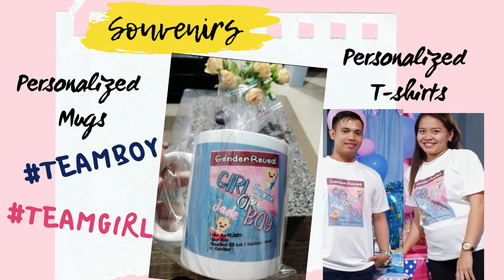GENDER REVEAL/TIPS, IDEAS,DECORS & GAMES/MOMMYJADE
A gender-reveal party is a party held during pregnancy to reveal the baby's sex to the expectant parents, family, and friends.